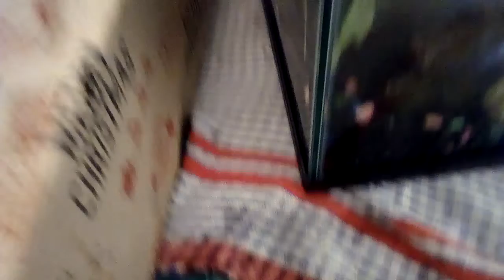Cleaning out my fish Tank